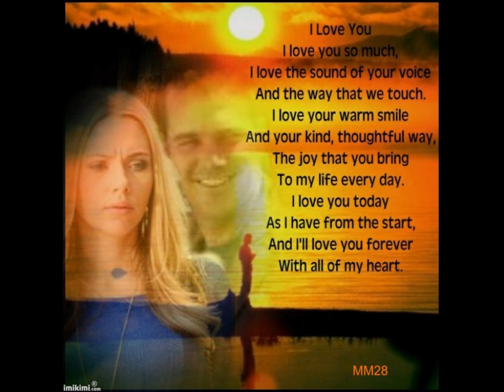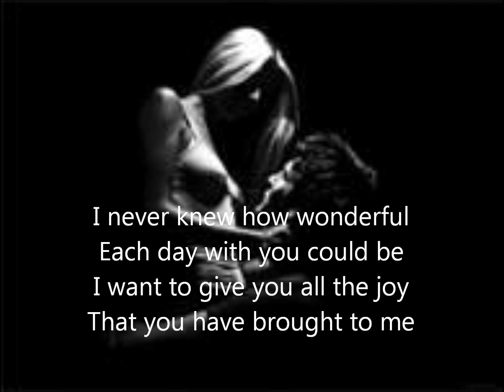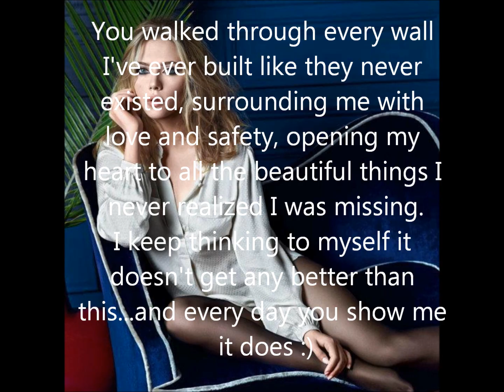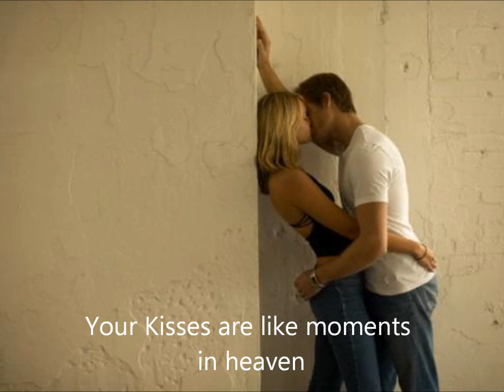Mari and Ken Norton Gw